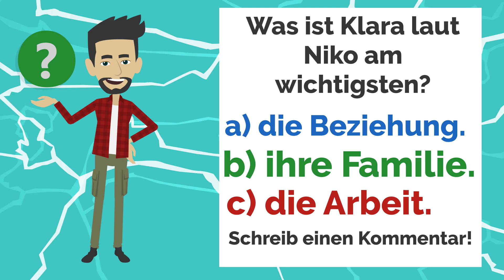Ich mache mit Klara Schluss | Like Germans | Deutsch lernen mit Dialogen